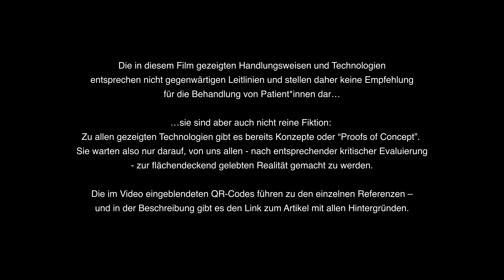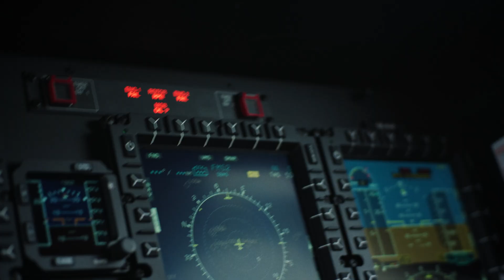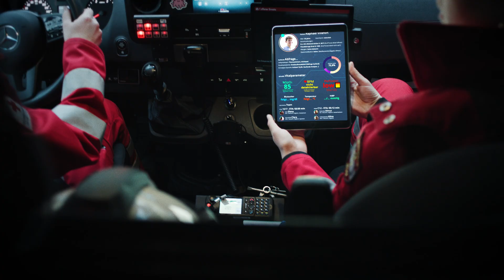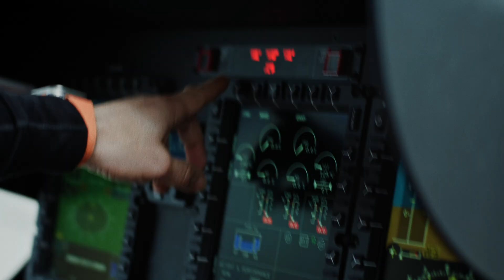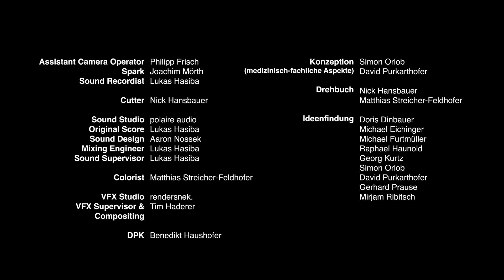The future is now - Digitalisierung in der Notfallmedizin. Eröffnungsfilm AGN-Kongress 2024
Der Eröffnungsfilm des Kongress der Arbeitsgemeinschaft für Notfallmedizin 2024 zeigt die Versorgung eines jungen Notfallpatienten - wie sie in einigen Jahren oder Jahrzehnten, unterstützt durch digitale Konzepte und künstliche Intelligenz, aussehen könnte. Die gezeigten Handlungen entsprechen nicht aktuellen medizinischen Leitlinien und sind daher nicht als Empfehlungen für die Behandlung von Patient*innen zu verstehen - sie basieren aber auf Konzepten, die bereits beschrieben wurden. Verschiedene Quellen für die einzelnen Technologien (die für den Film auch kreativ weitergedacht wurden) sind via QR-Codes eingeblendet oder in der Begleitpublikation des Films im AGN-Journal detailliert auffindbar.